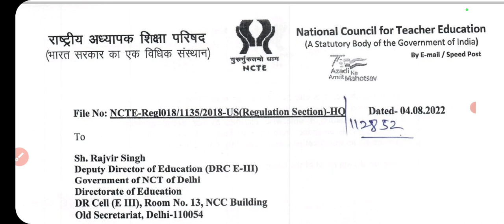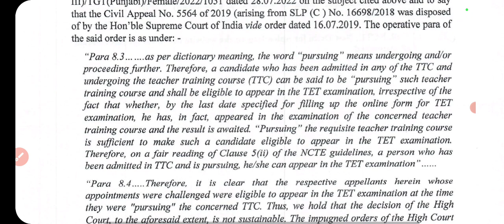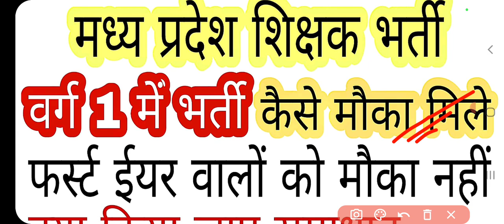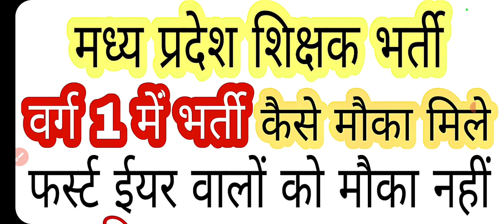mptet,verg-1, संविदा वर्ग 1 में B.Ed फर्स्ट ईयर वालों को भी मौका दिया जाए#bedrunning,bed first year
जो लोग भी फर्स्ट ईयर में है नीचे दिए ग्रुप से जुड़ जाएं